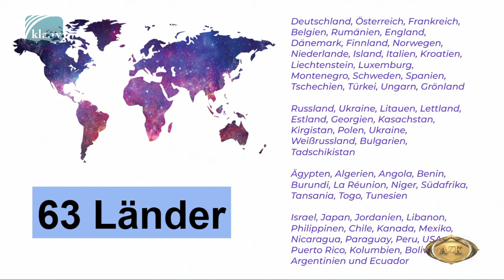20. AZK – von Lois Sasek: Vernetzung macht‘s möglich … (Nachwort zu David Icke)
Vernetzung in ECHT, das meint verbunden sein von Mensch zu Mensch und von Herz zu Herz. Warum das gerade JETZT das Gebot der Stunde ist und wie das z.B. in Brasilien oder Grönland war, erklärt Produktionsleiterin Lois Sasek. Vielleicht kennst gerade DU eine Schlüsselperson aus einem Land?! Dann melde DICH doch heute noch bei Kla.TV!